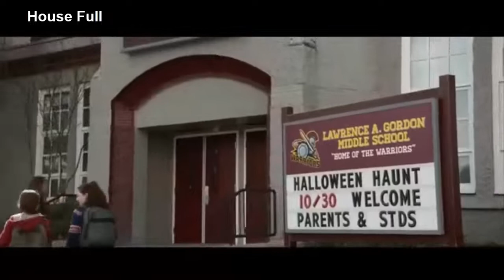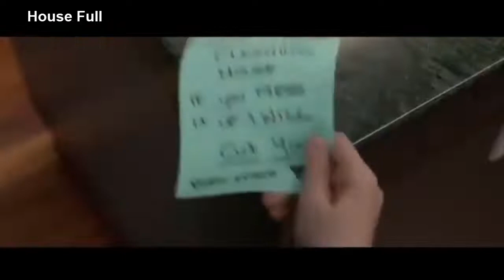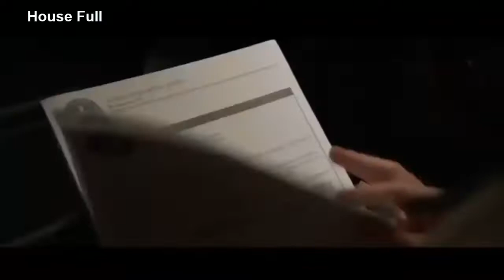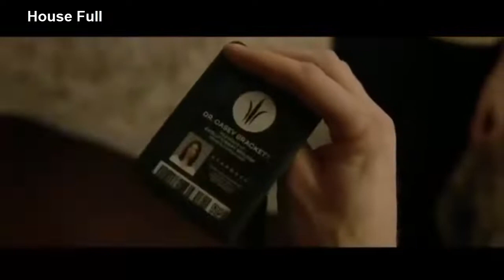Powerfull best action Sci Fi full length movie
Hollywood best thriller action SCI FI full movie

House Full,Powerfull best action Sci-Fi full length movie